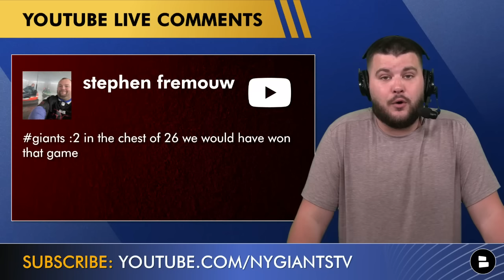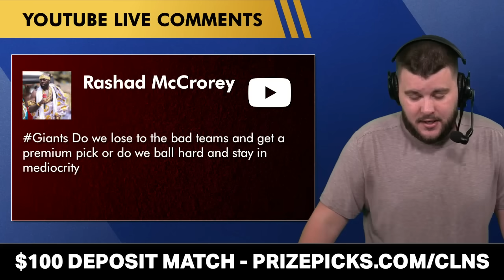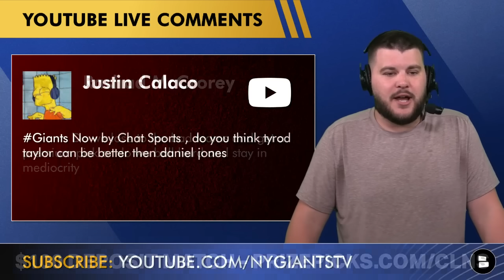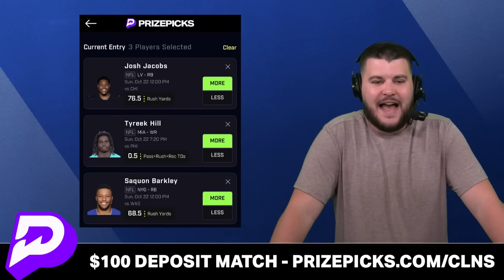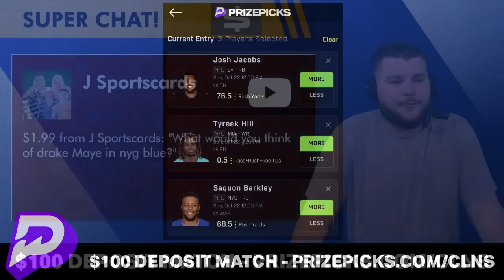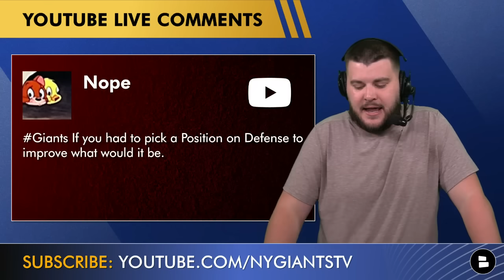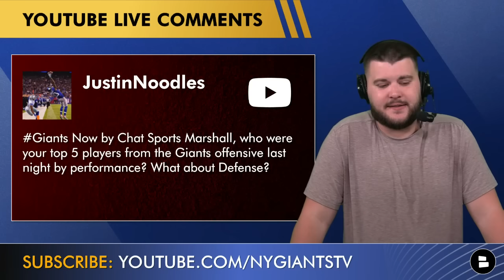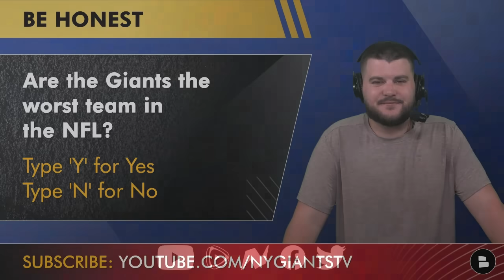NY Giants Rumors: NO Saquon Barkley Trade? + Jalin Hyatt Playing More? | Q&A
Giants rumors are buzzing with a NFL Week 7 matchup against the Washington Commanders. New York Giants Now by Chat Sports host Marshall Green answers questions from subscribers about all of the latest Giants news, rumors and more in this video!

New York Giants Rumors Mailbag:
- Giants Free Agent Targets?
- Saquon Barkley should have got the ball at the end of the game
- Latest Saquon Barkley trade rumors
- Should the Giants tank the rest of the season?
- Tyrod Taylor vs. Daniel Jones
- Draft Drake Maye?
- Can the Giants win games the rest of the season?
- What position on defense do the Giants need to improve?
- Giants trade rumors on Adoree’ Jackson and Leonard Williams?
- Jalin Hyatt & Wan’Dale Robinson playing more?
- Giants best defensive players in week 6?
- Trade Darius Slayton?

Want more Giants YouTube videos like this? Hit the 👍 icon below the video!

Help grow our Giants community by sharing this video!

The Giants Now community needs you. Comment now
- Should the Giants trade Saquon Barkley?
- Predict the Giants record!
- Are the Giants the worst team in the NFL?

- 🚨 Giants Sign 2 Offensive Lineman - What Does This Mean For Justin Pugh? | New York Giants News

New York Giants remaining schedule:
Week 7: at Commanders
Week 8: vs. Jets
Week 9: at Raiders
Week 10: at Cowboys
Week 11: vs. Commanders
Week 12: vs. Patriots
Week 13: BYE
Week 14: vs. Packers (MNF)
Week 15: at Saints
Week 16: at Eagles
Week 17: vs. Rams
Week 18: vs. Eagles

Want daily videos on the latest NFL news, rumors and more?

Follow NY Giants MEGA-insider Marshall Green on Twitter for the latest on Brian Daboll’s Giants